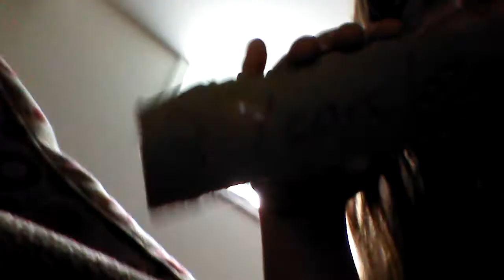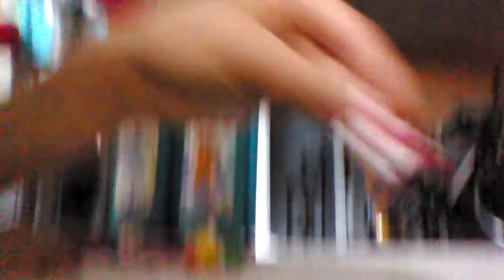Moshling fun epesod 2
Moshlings!